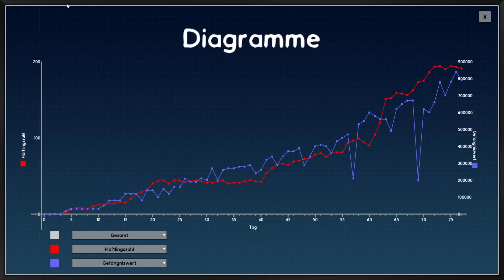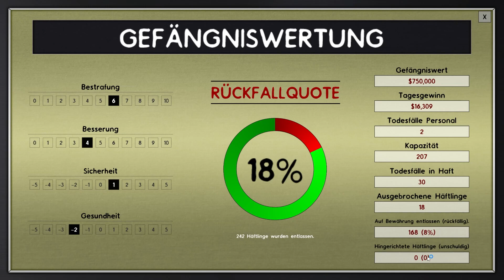#029 - Prison Architect - Weitere Planung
"Prison Architect" ist ein fesselndes Simulationsspiel, das die Spieler in die Rolle eines Gefängnisarchitekten versetzt. Deine Aufgabe besteht darin, ein effizientes und sicheres Gefängnis zu entwerfen und zu verwalten, indem du Zellen, Gemeinschaftsbereiche, Sicherheitseinrichtungen und mehr baust. Dabei musst du dich nicht nur um die physische Gestaltung deines Gefängnisses kümmern, sondern auch die Bedürfnisse und das Verhalten der Insassen im Auge behalten. Du kannst dein Gefängnis ständig erweitern und anpassen, während du dich mit Herausforderungen wie Gefangenenunruhen, Fluchtversuchen und Budgetbeschränkungen auseinandersetzt. "Prison Architect" bietet eine fesselnde Mischung aus Strategie, Simulation und Management und fordert dich heraus, dein Gefängnis zu einem gut funktionierenden und sicheren Ort zu machen.